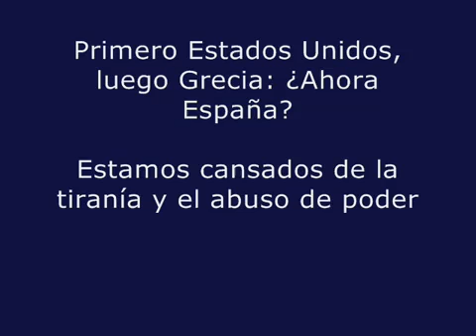Grupo Bilderberg - Sitges, 5 jun 2010